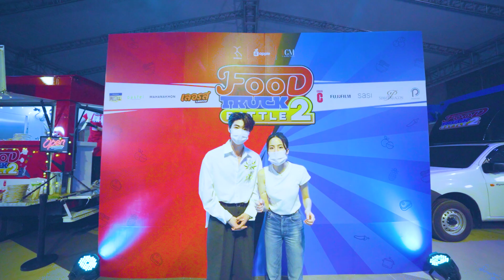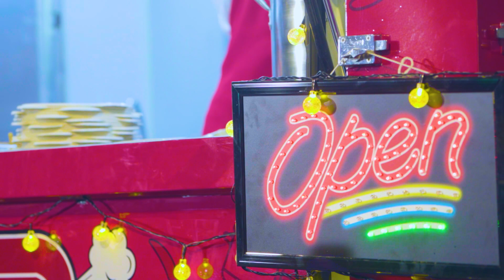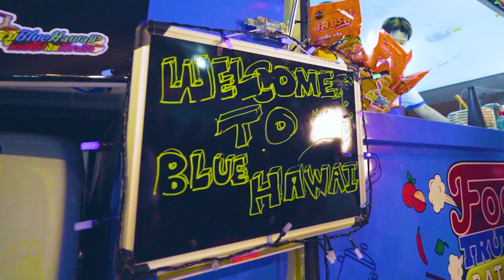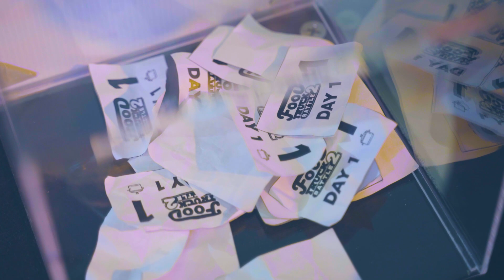FOOD TRUCK BATTLE SS 2 Full EP7 (2/3)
รายการวาไรตี้ที่พานักแสดง-ไอดอล แถวหน้าของประเทศไทยและเกาหลี
มาเปิดศึกแข่งขันทำอาหาร พร้อมกับท่องเที่ยวในประเทศไทย นำทีมโดย TEN, YANGYANG จากวง WayV /NCT WOODZ, บุ๋น นพณัฐ, เปรม วรุศ, เจนิส เจณิสตา, และ บลู พงศ์ทิวัตถ์
📺 ทางช่อง 8 กดเลข 27 และ Youtube : thai ch8

ติดตามข่าวสารเกี่ยวกับ รายการ FOOD TRUCK BATTLE SS 2 ได้ที่

FoodTruckBattleSS2
FoodTruckBattleSS2_EP1